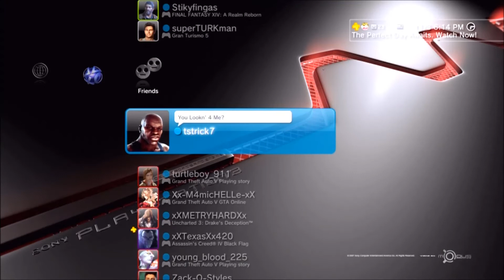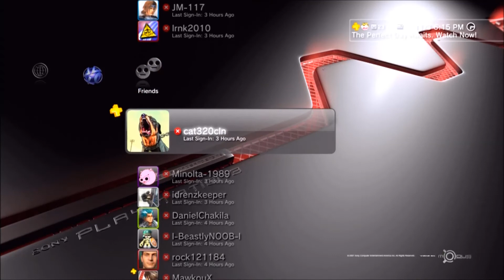My friends list - 11/4/2013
This is my friends list.